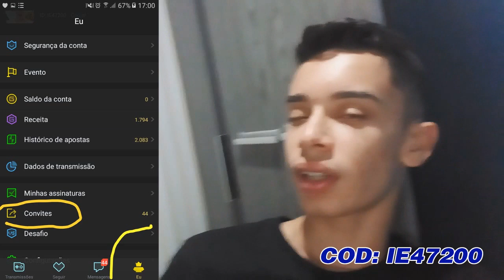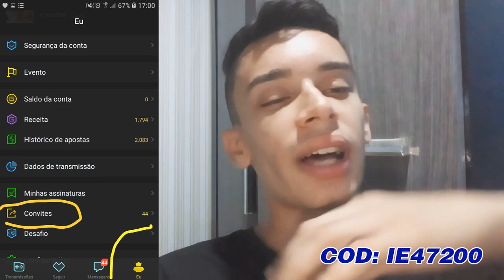COMO GANHAR MOEDAS NA STREAM CRAFT (CÓDIGO IE47200) ‹ Jotinha ›